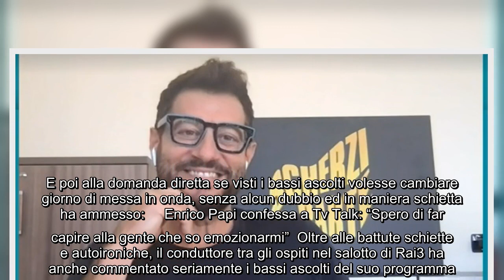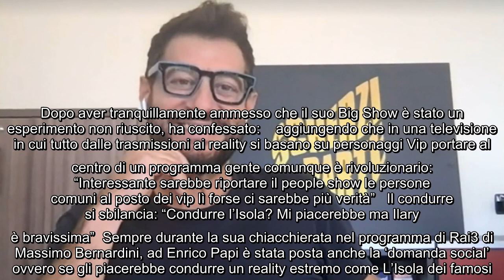Big Show, il conduttore dopo i bassi ascolti spiazza: "Cambiare giorno? No, voglio scontrarmi con Do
Big Show, il conduttore dopo i bassi ascolti spiazza: "Cambiare giorno? No, voglio scontrarmi con Don Matteo" Enrico Papi è stato ospite della puntata di